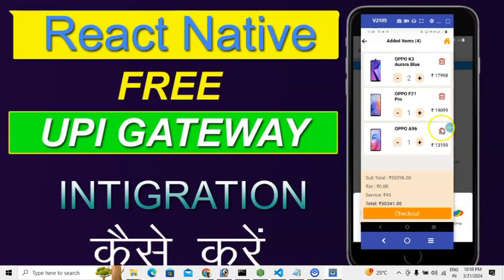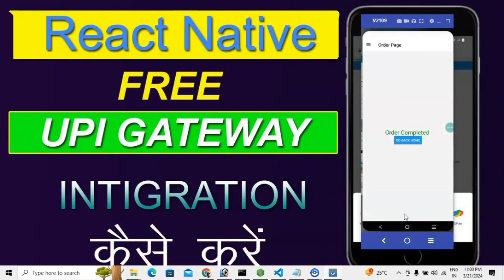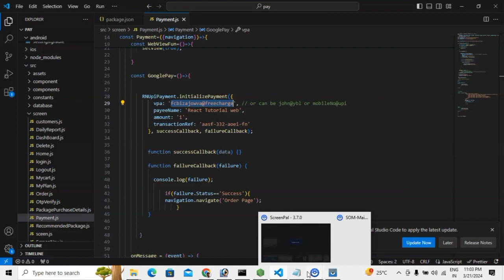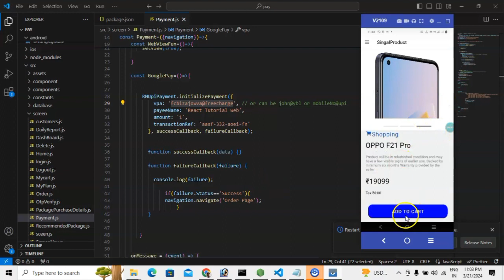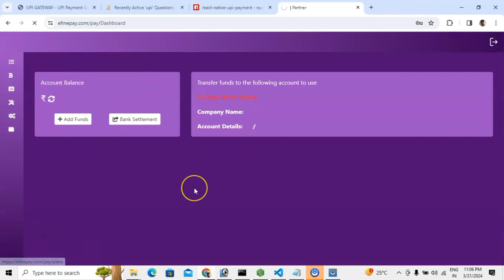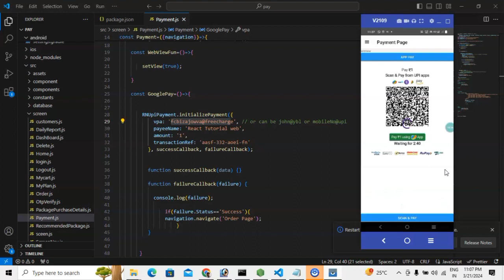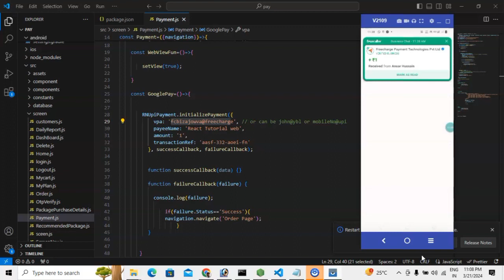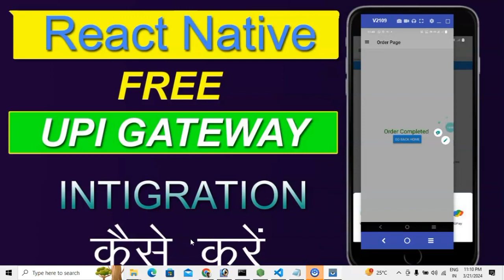How to Free UPI Gateway intigration in React native app step by step in hindi tutorial 2024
Yadi aap ek React Native app mein UPI Gateway integration ko free mein karna chahte hain, toh aap niche diye gaye kuch steps follow kar sakte hain. Yeh steps aapko React Native mein UPI Gateway integration karne mein madad karenge:

UPI Gateway Provider Chune: Sabse pehle, aapko ek UPI gateway provider chunna hoga jo ki free hai. Kuch popular options mein se chunav karein jaise ki Razorpay, Paytm, ya Instamojo.

Account Banayein: UPI gateway provider ke website par jakar apne business ke liye ek account banayein. Ismein aapko apni company ya vyapar ki jaankariyan submit karni hogi.

Developer Documentation Padhein: UPI gateway provider ke developer documentation ko dhyan se padhein. Isse aapko unki API ka istemal kaise karna hai, uska samajh aayega.

React Native Project Setup Karein: Apne React Native project ko setup karein ya agar aapne pehle se setup kiya hai toh is step ko chhod sakte hain.

Required Packages Install Karein: React Native mein UPI Gateway integration ke liye aapko kuch packages install karne honge, jaise ki react-native-upi-payment.

Payment Screen Design Karein: Apne React Native app mein ek payment screen design karein jahan se users payment kar sakein. Ismein UPI payment option ko shamil karein.

UPI Gateway Integration Code Likhein: Payment screen par, UPI payment button par click karne par, UPI gateway provider ke API ka istemal karke payment karne ka code likhein.

Testing Karein: Apne code ko test karein aur kisi sandbox environment ya testing mode mein transaction process ko verify karein.

Debugging Karein: Agar koi error ya issue aata hai to use debug karein aur thik karein.

Live Environment Mein Deploy Karein: Jab sab kuch sahi se kaam kar raha ho, to aap apne React Native app ko live environment mein deploy karein taki users iska istemal kar sakein.